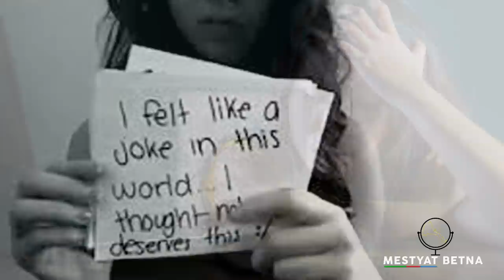Mestyat Betna | Cyber mobbing ጠንቂ ስነ-ኣእምሮኣዊ ጸቕጥን ነብሰ ቅትለትን